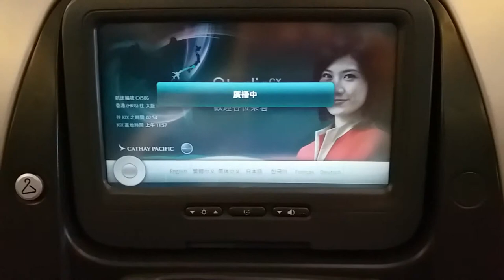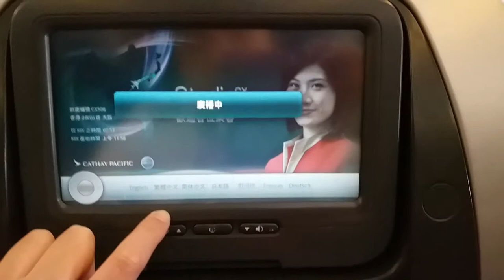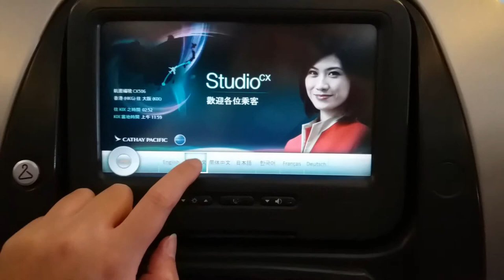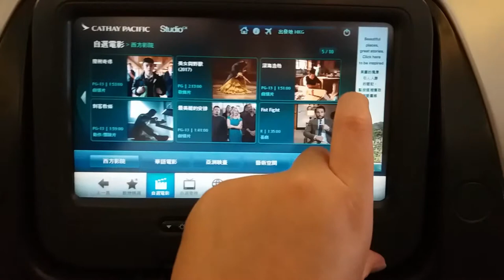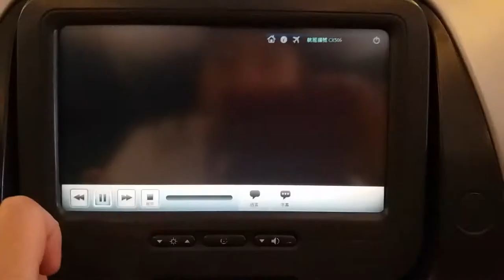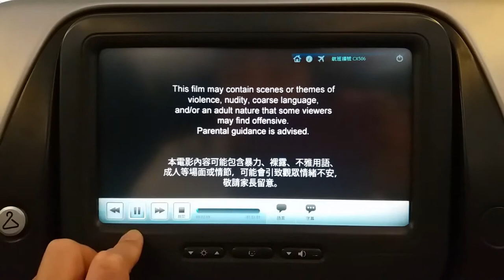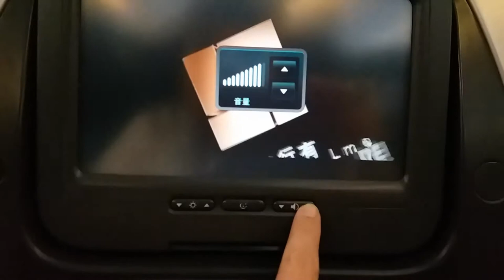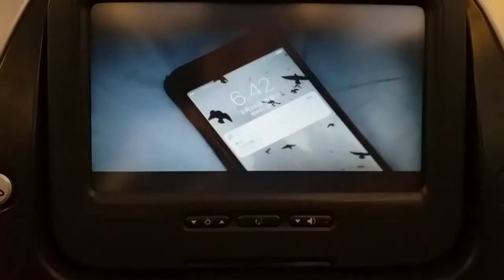國泰航空香港國際機場往大阪關西國際機場 (Studio CX自選電影) - 2017年07月14日